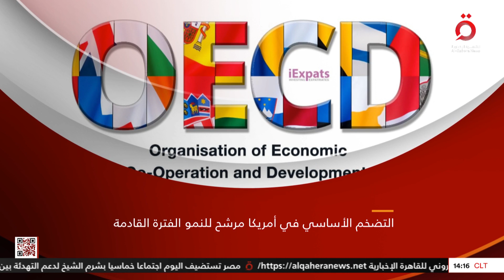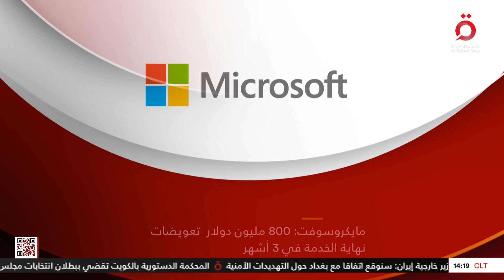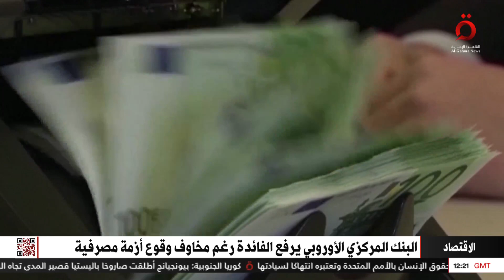موقف صارم ضد مديري البنوك الأمريكية المُفلسة.. وتوقعات بانكماش الاقتصاد البريطاني| النشرة الاقتصادية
19/3/2023